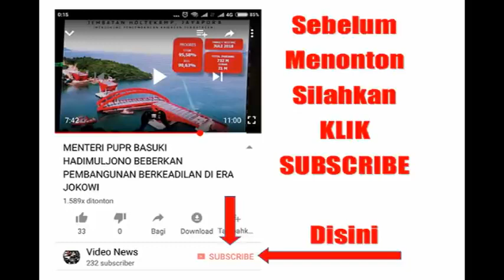BORIS BOKIR MANULLANG CERITA LUCU MAMAK TERLAMBAT KE GEREJA GARA GARA INI | HATI-HATI KETAWA NGAKAK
Sebarkan Tawa, Sebarkan Kebahagiaan!!!